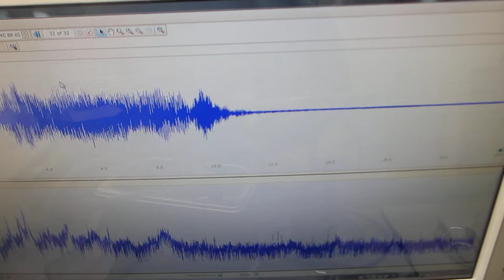超音波洗浄器の利用技術実験（超音波システム研究所）